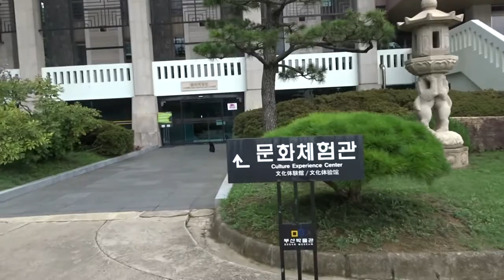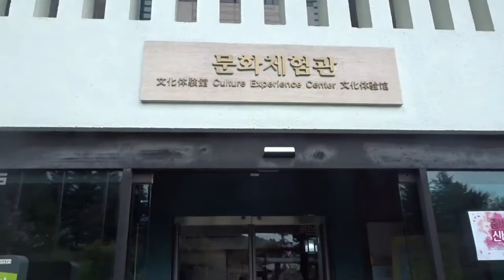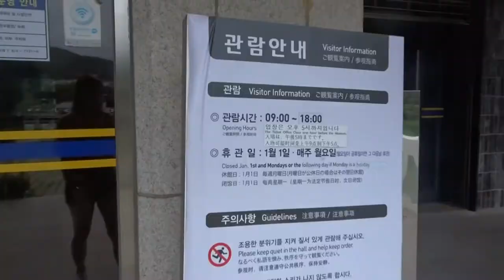【 Mina's Diary 】EP2｜釜山博物館遇上博士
Mina's tv 從今集起，會以地方黎vlog，而今集我地會到釜山博物館。
想知道有關釜山的歷史同文化可以去睇睇，如果有識韓文的朋友translate 會更好。

【About 釜山博物館】
地址：부산광역시 남구 유엔평화로 63 (大淵站3號出口步行15分鐘)
開放時間：平日與週日 09:00 ~ 18:00；週六、每月最後一個週三 09:00 ~ 21:00（週一公休）

Camera：Sony WX500
Edit software：Adobe Premiere